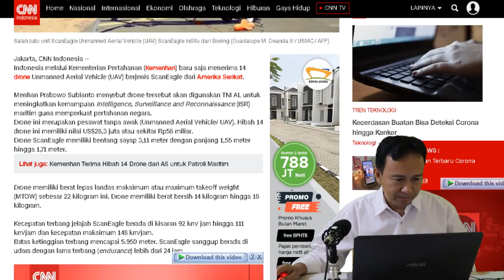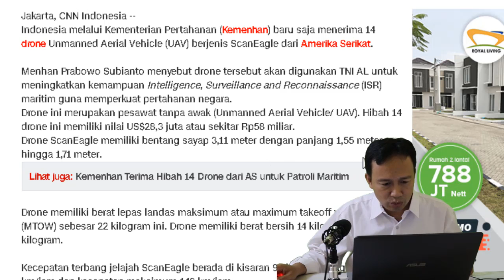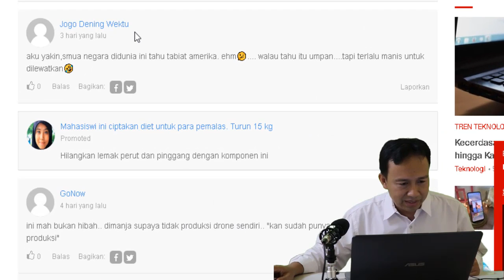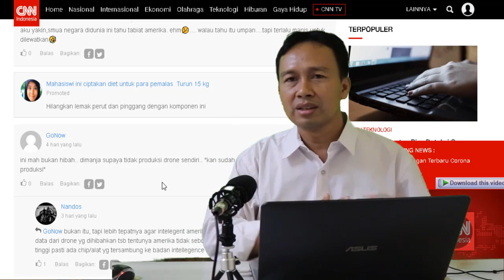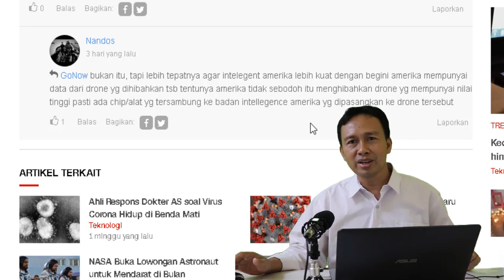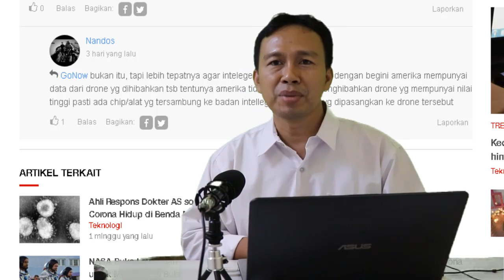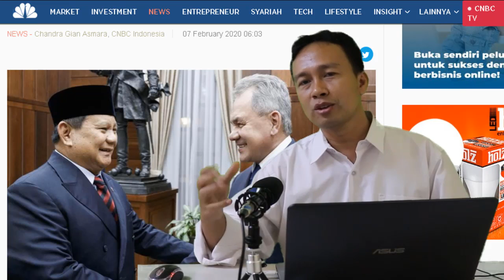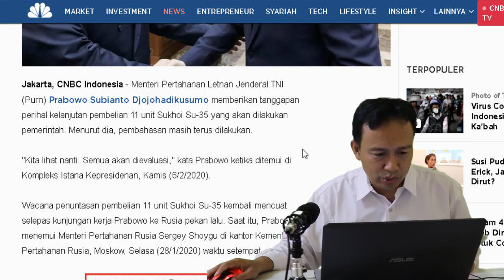HEBAT!! PRABOWO TERIMA 14 DRONE DARI AMERIKA, BELI SUKHOI SU-35 KE RUSIA - JALIN 2 NEGARA ADIDAYA